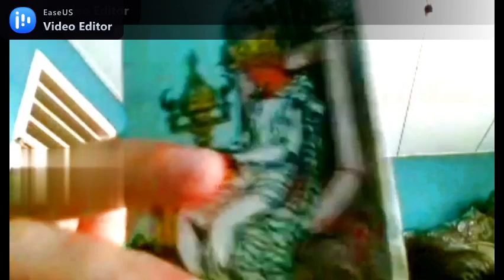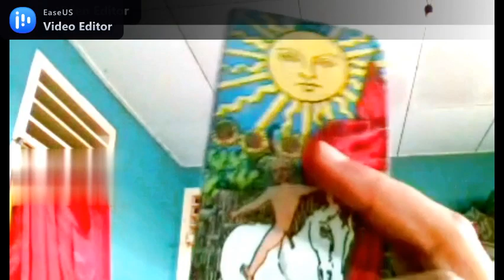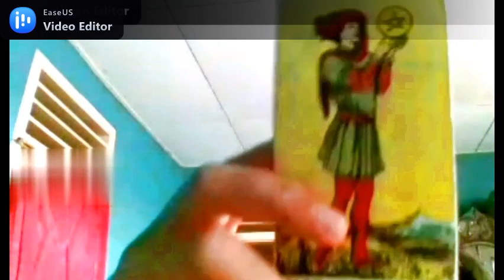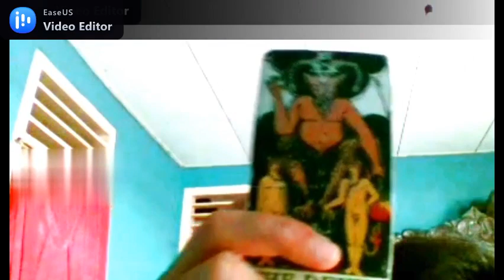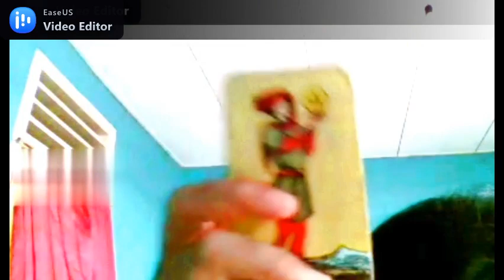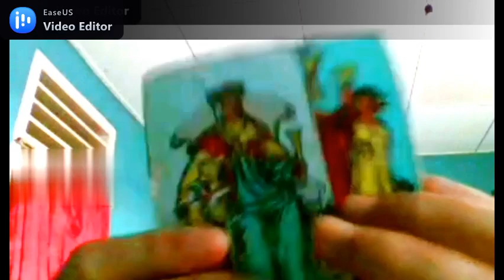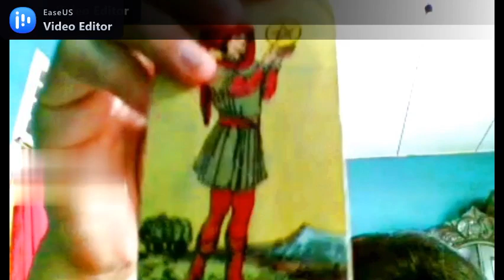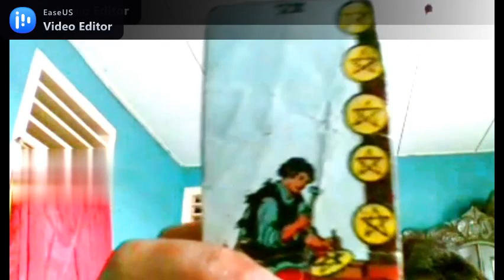PERASAN DIA KE TAURUS APRIL 2021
Selamat datang di pembacaan Kartu Tarot untuk PERASAAN DIA KE TAURUS APRIL 2021.
Ini hanya hiburan dan pembacaan secara umum, jadikan motivasi untuk menghadapi hal-hal yang mungkin akan terjadi di bulan April 2021 atau di bulan-bulan berikutnya.